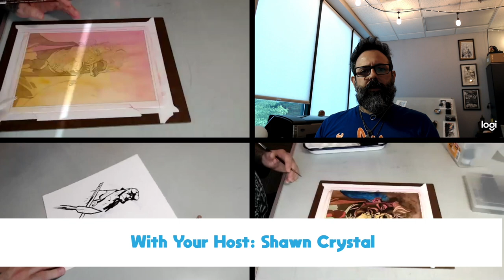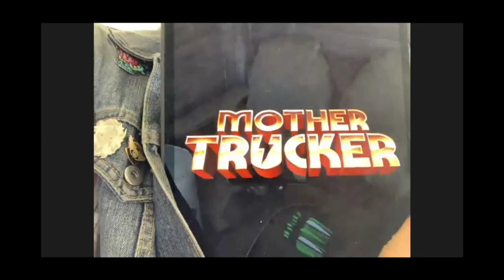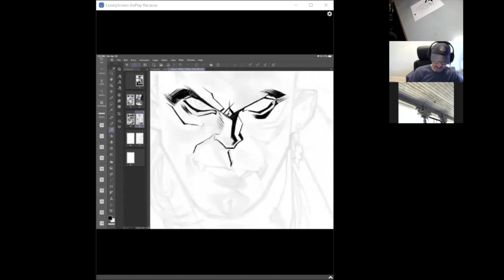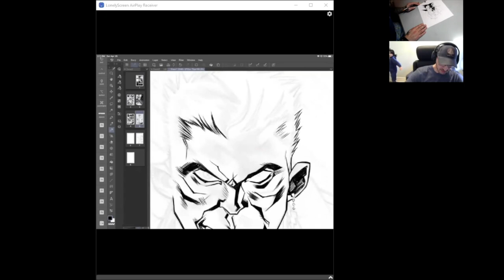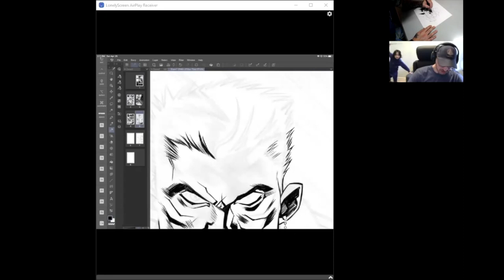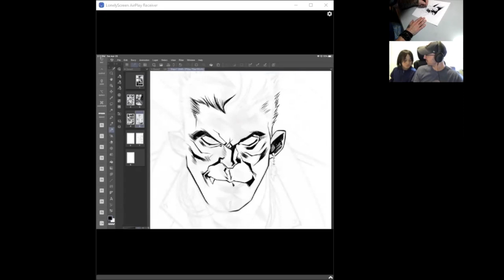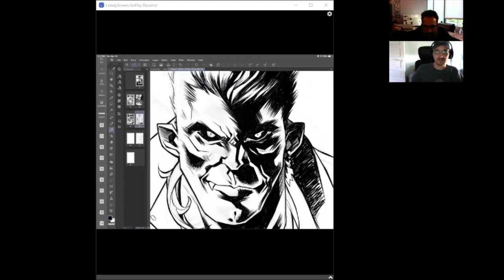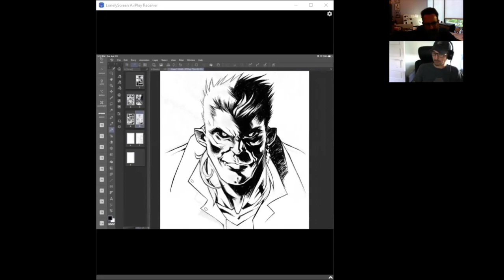The Inkpulp Podcast: Episode 3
The Lost Boys. A movie that i have very fond memories of. A movie that Karl Kerschl and Andy Belanger are OBSESSED with. Yes, OBSESSED. So, we decided to chat about it. While drawing. Except for Andy, he was building a Bow. You'll see.